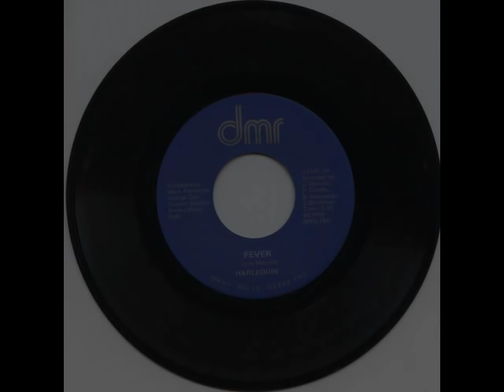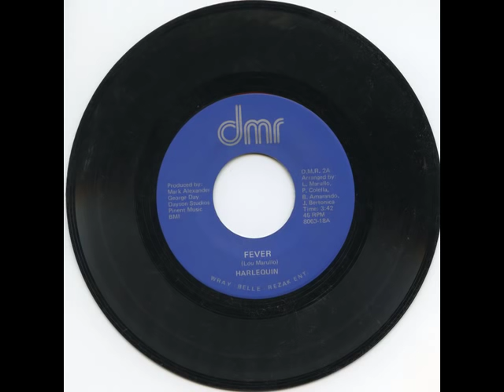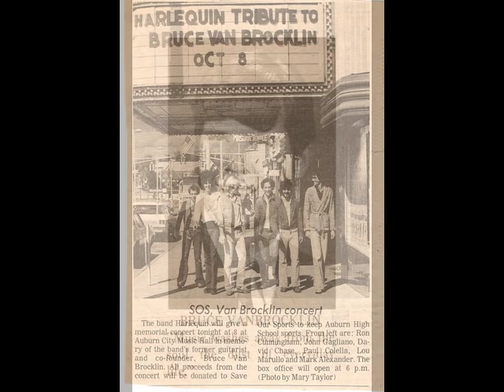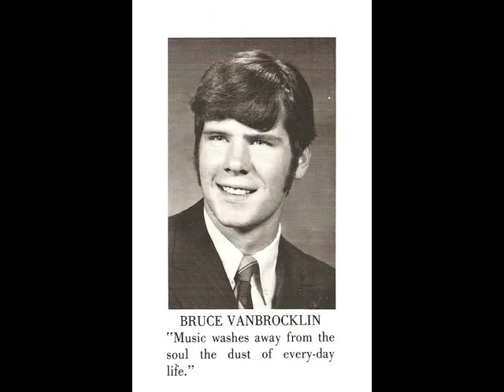Harlequin - "Fever"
Auburn's Lou Marullo, now know to the world as Manowar singer Eric Adams, penned this ode to stardom which became a bittersweet eulogy to the band's guitarist Bruce Van Brocklin, whose life was tragically cut short just after the record's release.  Bruce will always be remembered as a fine man and a prodigious talent.  Bruce Van Brocklin - guitar/backing vocals, Lou Marullo - guitar/lead vocals, Mark Alexander - bass, John Gagliano - drums.